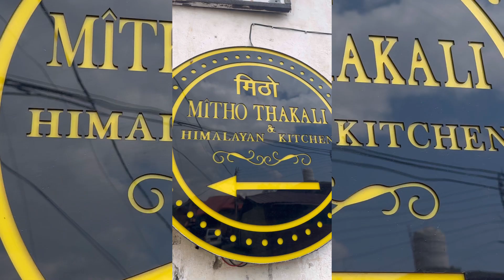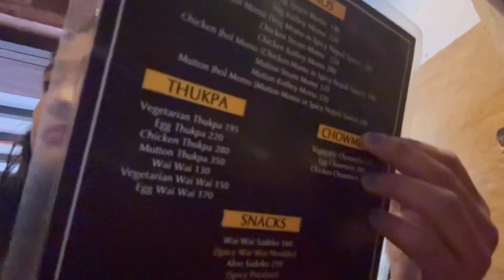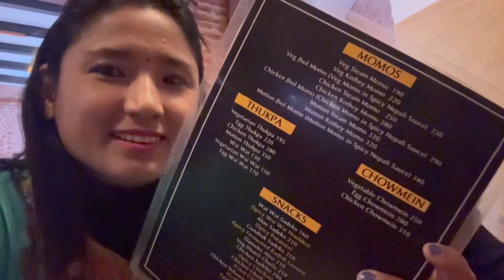📍Mitho Thakali restaurant Dehradun 😋🎵familyvlog music most visit place